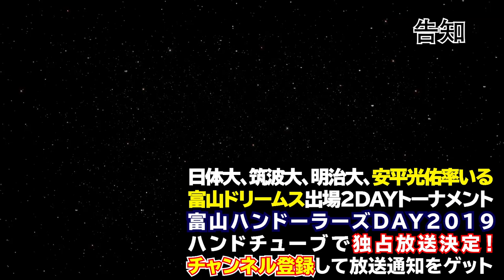2019/09/22【東海大-早稲田大】ハンド関東学生秋季リーグ【HandTube公式】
（THD特設サイト）
10月10日チケットぴあ発売！

11月23日
予選氷見ステージ
氷見市ふれあいスポーツセンター
16:00開場

11月24日
決勝高岡ステージ
高岡市竹平記念体育館
9:00開場

出場チーム
筑波大学
明治大学
日本体育大学
富山ドリームス

ハンドボールをもっと楽しく、もっとかっこよく！
ハンドボール の新しいメディア「ハンドチューブ」です！

インハイtv
ワールドマイナースポーツ
Great Handball -42408102-
Let's handball【ハンドボールしよう】
JnetTVhandball
スポーツナビTV
HANDBALL MOVIE
↑最近好きなYoutuberです。（随時更新）